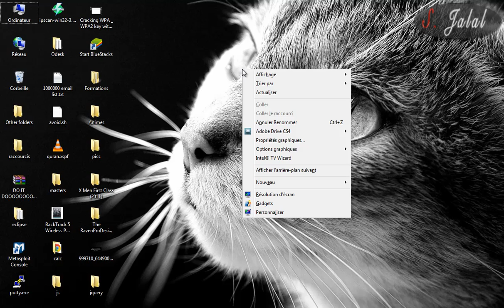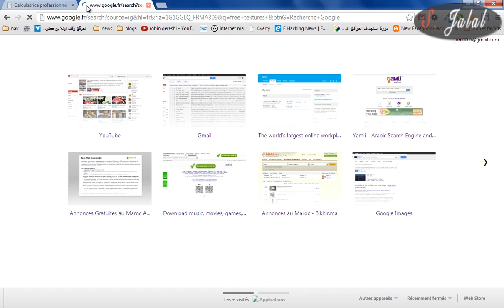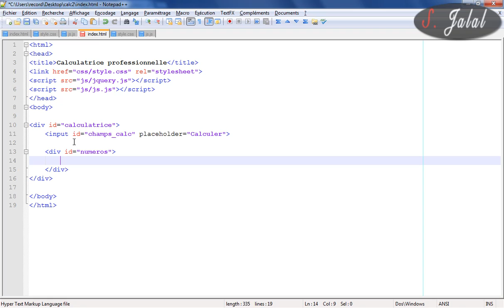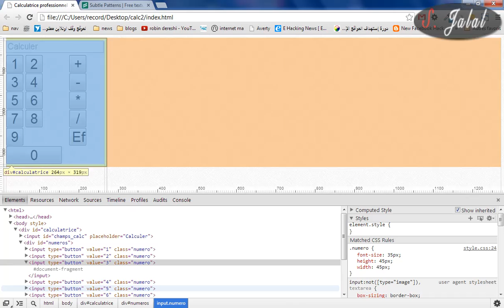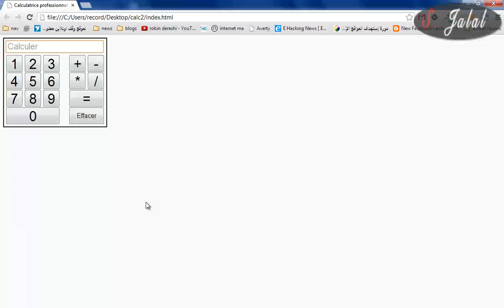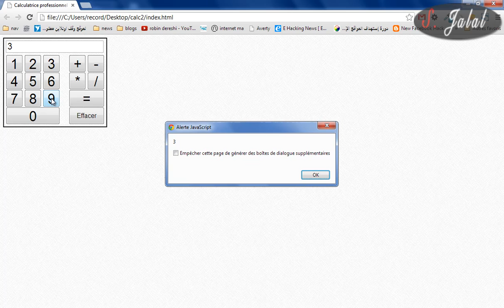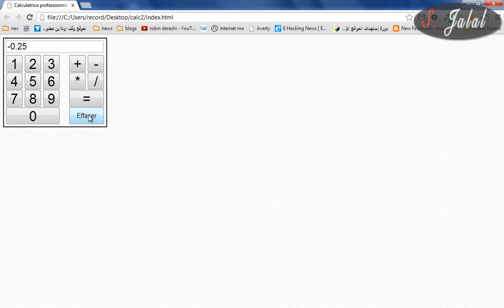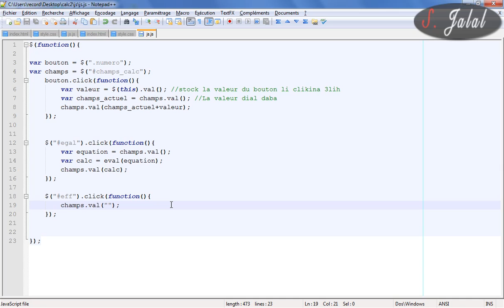Formation jQuery en darija (part 3 exercice calculatrice) كورس الجيكوري صناعة الة حاسبة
Dans cette vidéo, on va apprendre a créer une calculatrice en jQuery
دروس مجانية في إنشاء و تطوير المواقع
لمن لم يشاهد الدروس الأولى حول ال-HTML و-CSS
فيجب مشاهدتها أولاً من هنا
Des cours gratuit sur le javascript dans le but d'aider les gens a progresser dans le monde du développement des sites web.
Pour ceux qui n'ont pas vu les première leçons sur le HTML/CSS, vous devez d'abord les voir pour comprendre ce qui se passe, par

Vous pouvez me contacter via :
يمكنكم الإتصال بي عبر :